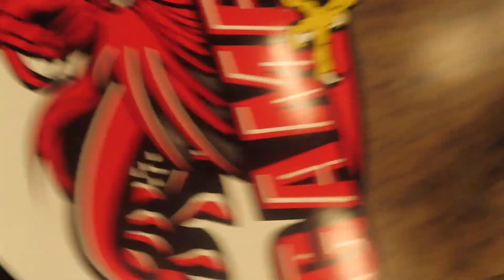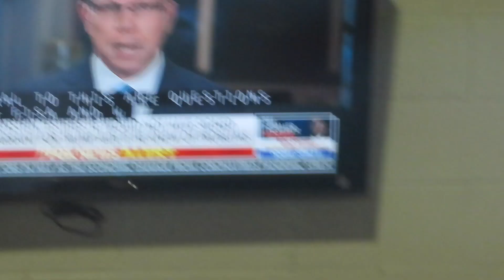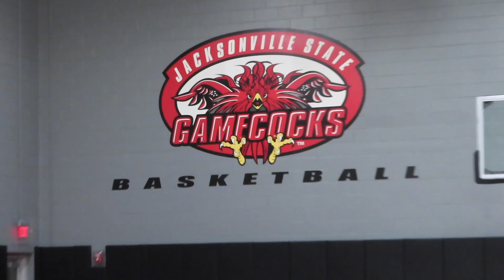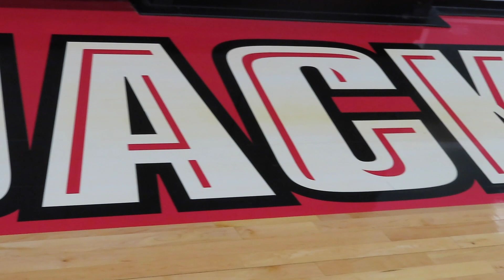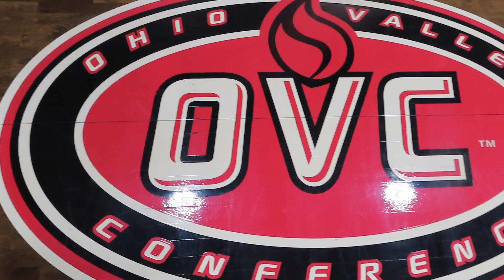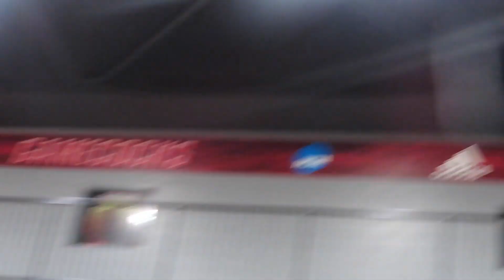Episode 1- "SLIM"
SPAM THE COMMENTS FOR EPISODE 2.
I appreciate everyone for tuning, special shout to my bro slim for this collaboration. Also thank you to the coaching staff at JSU for allowing me to capture this moment.